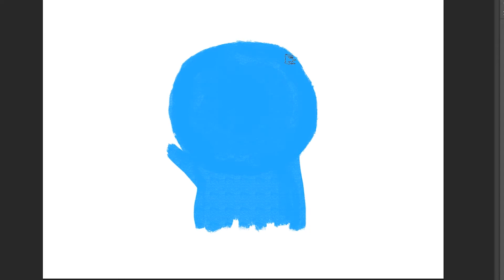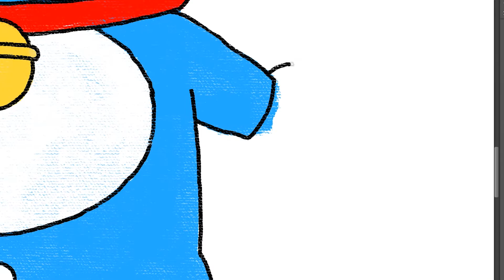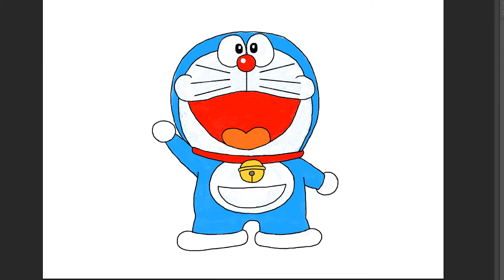how to draw Doraemon | Art Therapy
Doraemon (Japanese: ドラえもん Japanese pronunciation: [do̞ɾa̠e̞mõ̞ɴ]) is a Japanese manga series written and illustrated by Fujiko Fujio, the pen name of the duo Hiroshi Fujimoto and Motoo Abiko. The series has also been adapted into a successful anime series and media franchise. The story revolves around an earless robotic cat named Doraemon, who travels back in time from the 22nd century to aid a boy named Nobita Nobi (野比のび太, Nobi Nobita).

how to draw doraemon and friends step by step,
how to draw doraemon and dorami,
how to draw doraemon and nobita step by step easy,
how to draw doraemon and nobita easy,
doraemon movie,
doraemon in hindi,
doraemon cartoon,
doraemon tagalog,
doraemon song,
doraemon doraemon,
doraemon all movies,
doraemon adventure,
doraemon and nobita,
doraemon all movies in hindi,
doraemon adventure movie,
doraemon arabic,
doraemon all episodes in hindi,
doraemon all new episodes in hindi,
a doraemon cartoon